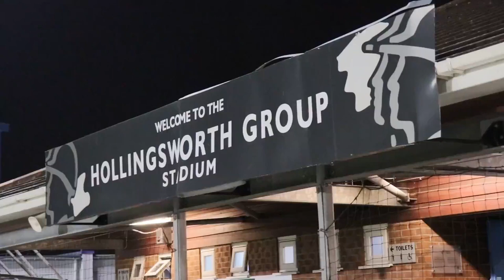Behind the scenes: Airbus Keepers' in training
We went behind the scenes at the Wingmakers training during their rest week to see what goes into a Keepers' training session.

Video music: Whitesalad Fruit, LATASHÁ